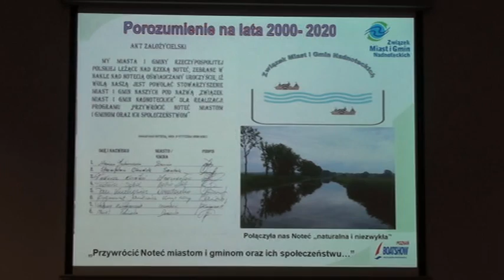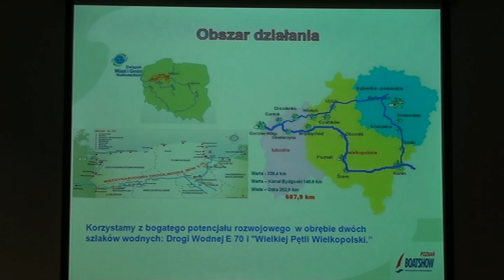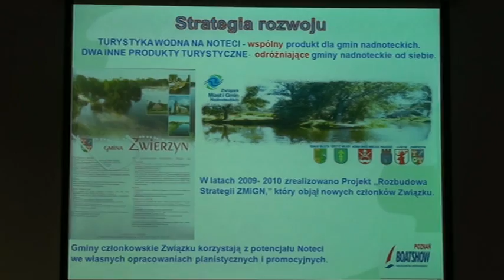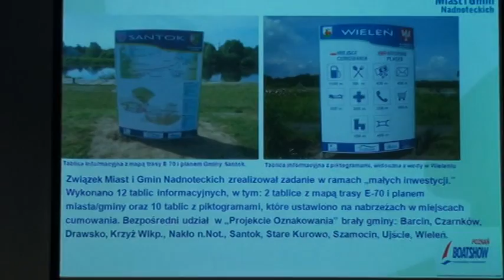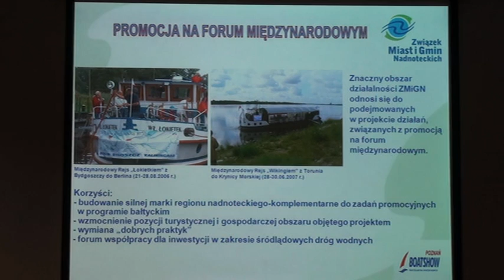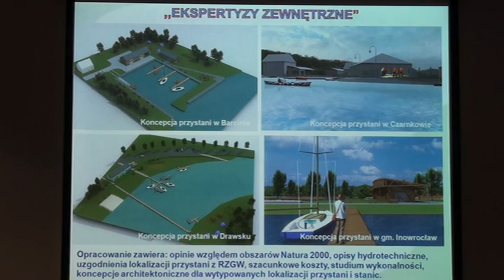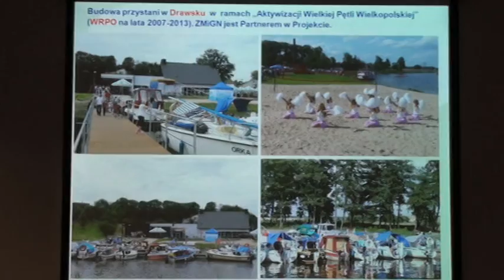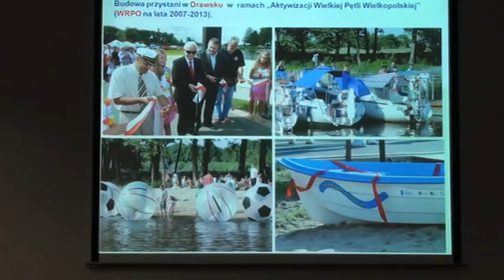Boatshow Forum Poznań, 18 listopada 2011 - cz.1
Prezentacja Hani na Boatshow 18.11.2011_cz1.mpg